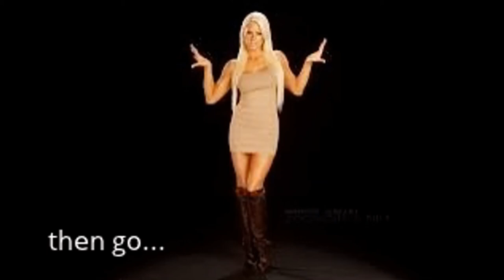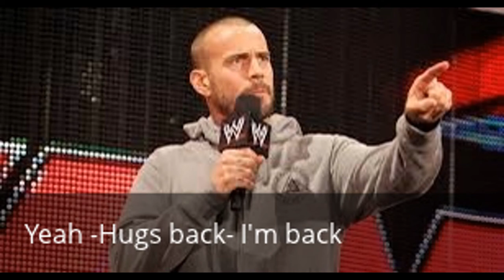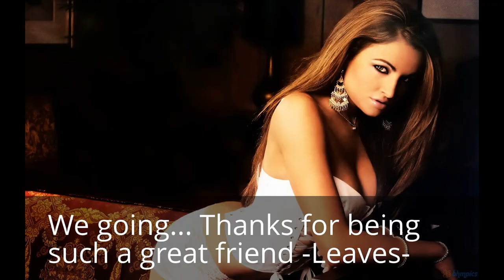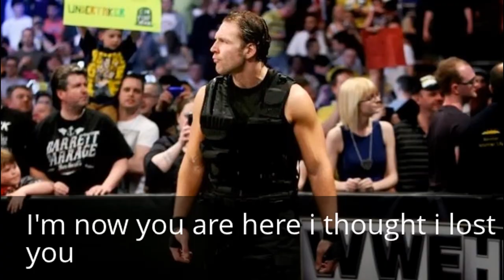Distance Memory ( 1x17 )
1) Are you liking my series?
2) What do you think about Phil being released from jail with a warning?
3) Do you think Kelly is taking the "Brooks" side?
4) Are you glad Dean kissed AJ?
5) Improvements?